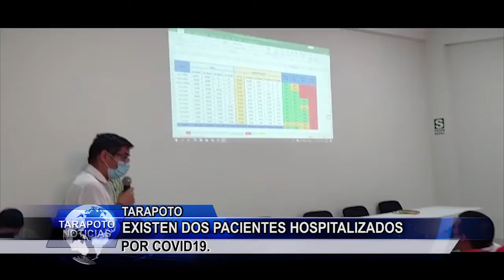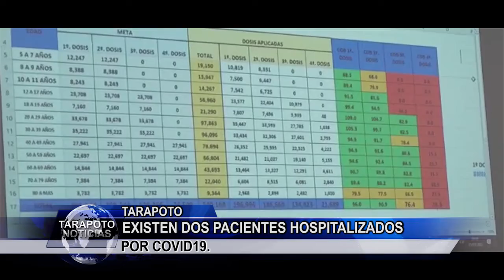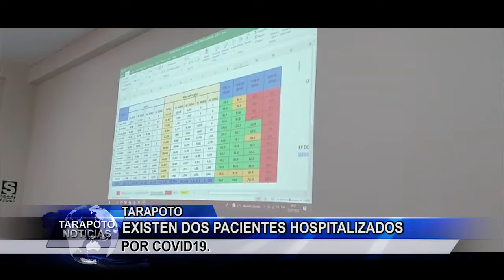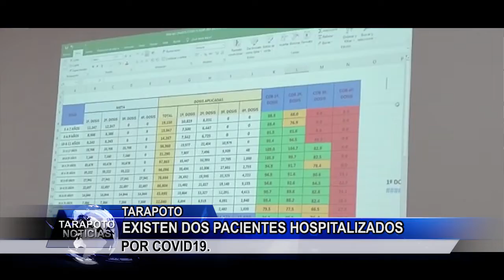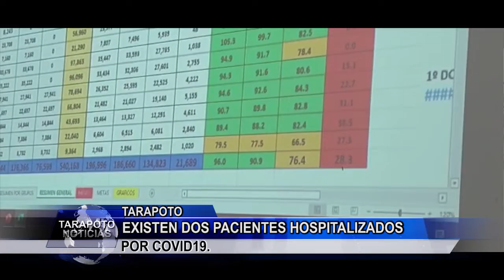Existen dos pacientes hospitalizados por Covid-19